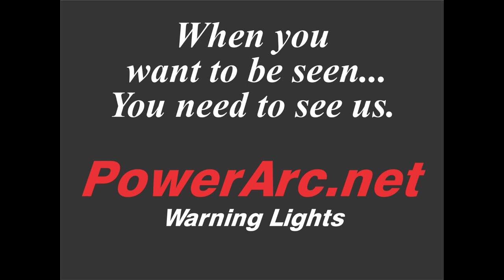Ch55 Factory Building, Lower Manhattan, FDNY 1931